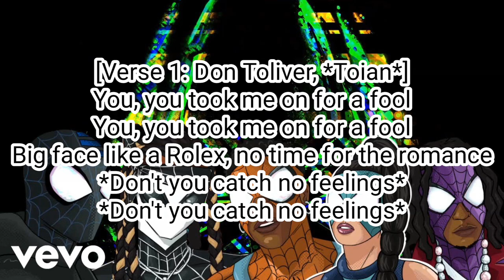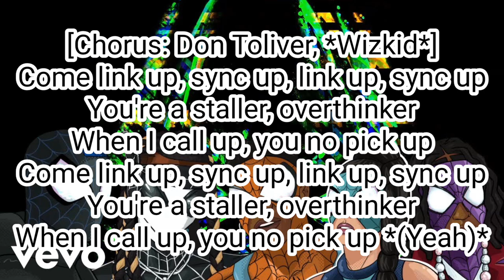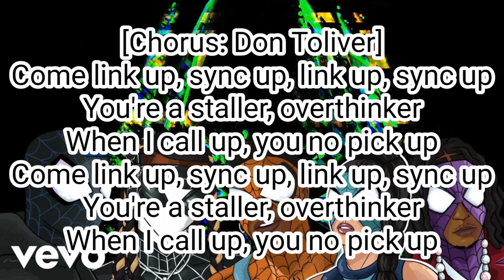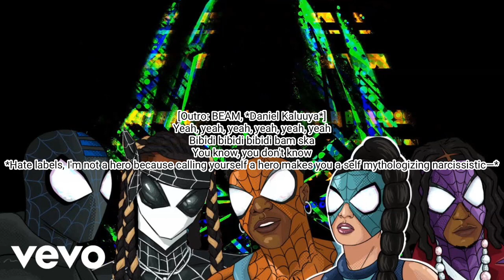Metro Boomin, Don Toliver, Wizkid, BEAM, & Toian - Link Up (Spider-Verse Remix) (Lyric Video)